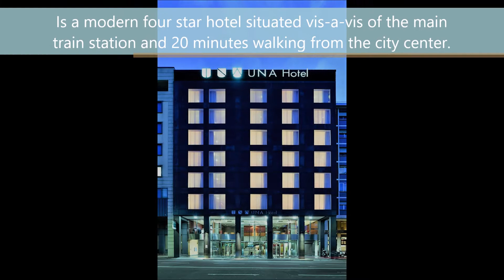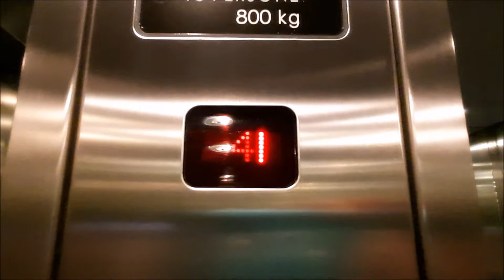UNAHOTELS Bologna Centro **** - Italy 2021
Este un hotel modern de 4*  situat vis-a-vis de gara centrală din Bologna și la 15-20  minute de mers pe jos de centrul orașului. De aici se poate ajunge ușor la centru ecleziastic Bizantin din Ravena(tren) sau la San Marino (tren + autobuz).
Noi am avut cameră triplă cu mic dejun și a costat 107 euro/noapte, plus 6 euro taxă de oraș pentru August 2021.